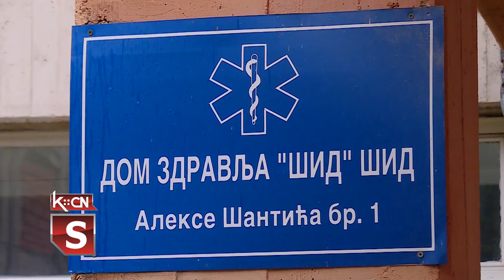Preventivni pregledi u Šidu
U 170 zdravstvenih ustanova širom Srbije u nedelju su organizovani preventivni pregledi, a tako je bilo i u našoj opštini. U Domu zdravlja Šid za žene starije od 40 godina organizovan je ultrazvučni pregled dojke, a za muškarce starije od 49 godina PSA test kojim se otkriva tumor prostate. Pregledi su bili beplatni, bez zdravstvene knjižice, čekanja i zakazivanja. Među ženskom populacijom od 36 žena koje su obavile pregled dojki , bile su dve koje su poslate na dalja ispitivanja , odnosno mamografiju.29 muškaraca dalo je krv na analizu PSA faktora i među njima nije bilo novootkrivenih slučajeva tumora prostate.